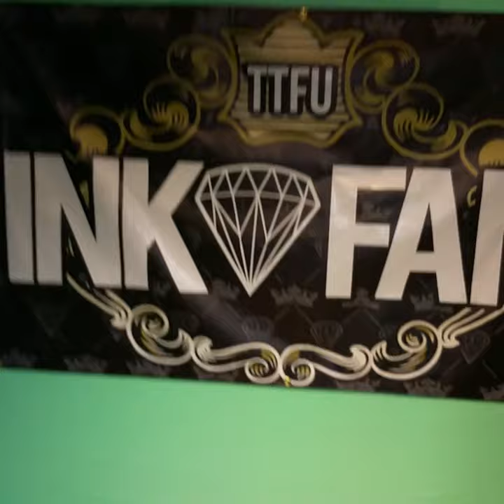Best Barber tattoo ever on Jordan potts by shadow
Honored to do this dedication piece to Barbershop life on my homie @jmp_barber  with the chads Barbershop logo in the reflection. For his graduation from Barber school